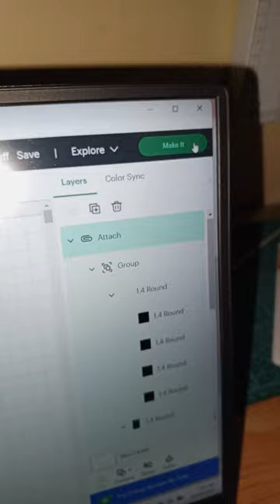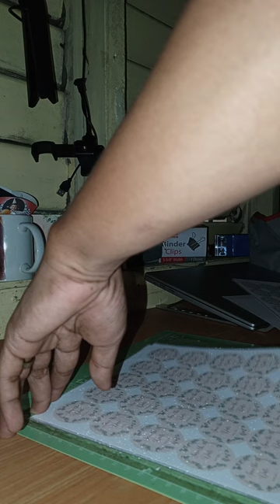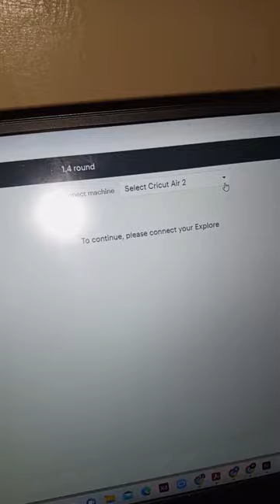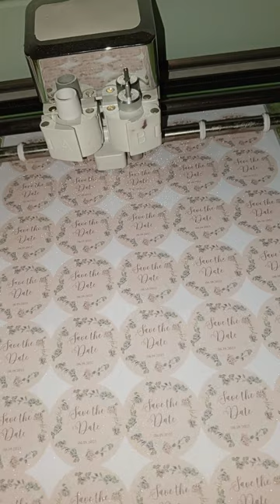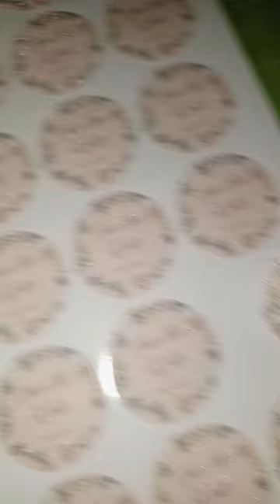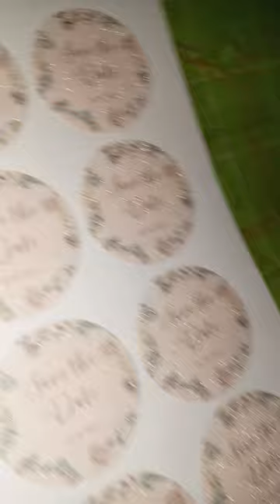Another video for sticker making on Cricut Machine,